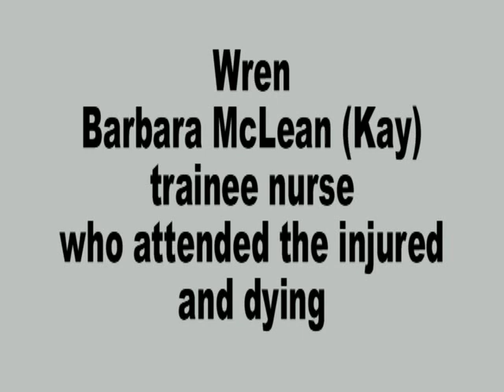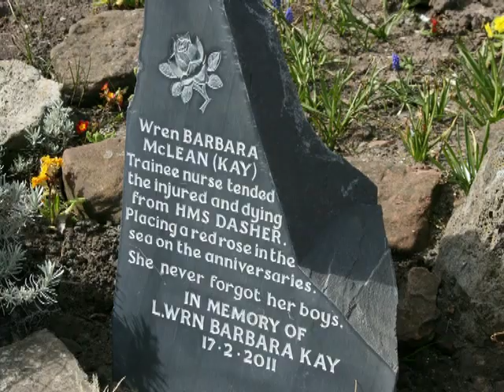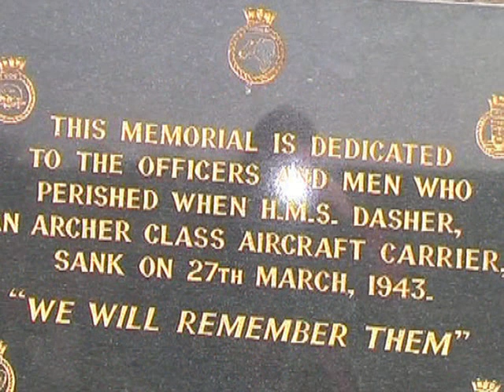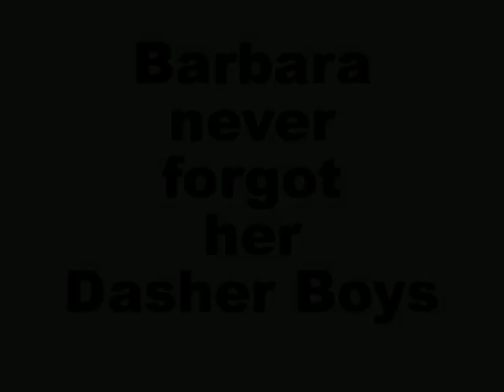HMS Dasher Barbara Kay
Trainee nurse Barbara Kay who attended the injured sailors and airman after the sinking of HMS Dasher 27 March 1943.